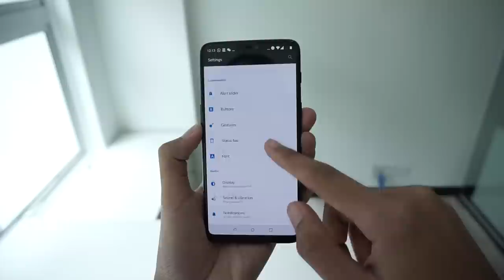Pandang Pertama - OnePlus 6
Sebuah peranti baru oleh OnePlus yang dilancarkan baru-baru ini dengan penawaran spesifikasi Flagship seperti menggunakan Snapdragon 845, 6/8GB RAM dan bateri berkapasiti 3300mAH.

OnePlus 6 ini dianggarkan akan dijual pada harga bermula RM2399